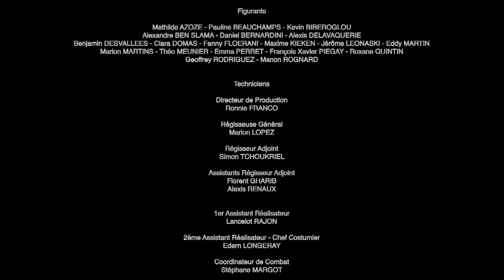Anton Serra & Lucio Bukowski - Les lions sont solitaires (prod. Lapwass)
Extrait du nouvel album "La Plume et le Brise-Glace" d'Anton Serra , Lucio Bukowski & Oster Lapwass
Disponible partout :

Clip réalisé avec les élèves de l'école des métiers du cinéma et de l'audiovisuel ARFIS situé à Lyon.
Et merci au marionnettiste Fabien Rogues et au monteur Thomas Leroudier
Merci aussi à Linda, Chloé et Axel pour leur détermination

Guitare : Baptiste Chambrion